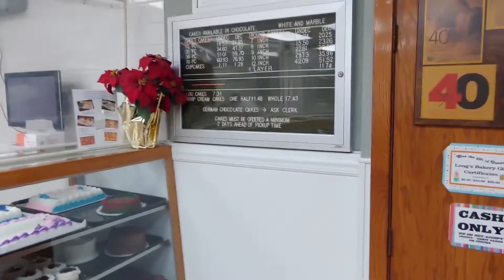LONG'S BAKERY 🎄 LATE NIGHT SNACK 🎅🏾 VLOGMAS DAY 19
HEY LOMAX FAMILY,

IT'S A LATE NIGHT SNACK FOR US TONIGHT!!! WE WERE OUT AND ABOUT AFTER DID COMPLETED AN AWESOME CHRISTMAS PHOTO SHOOT.

Instragram: Life_Of_Lomax_
TikTok: Life Of Lomax
Facebook: Life Of Lomax
SnapChat: Life Of Lomax